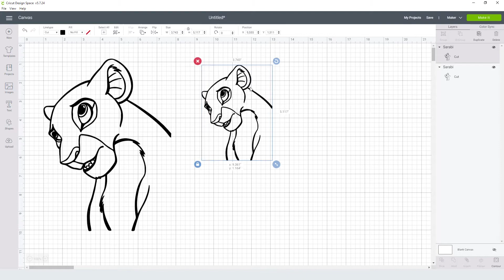Sarabi Disney Svg Free Cut File for Cricut